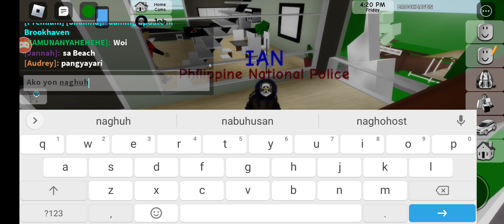me with @Jemmuel206 TV